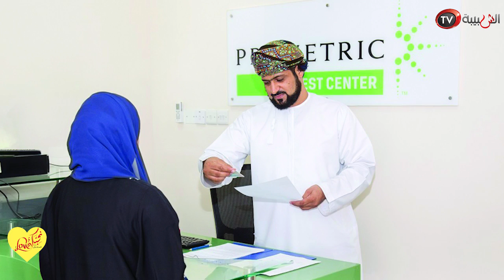علوم الشبيبة - مركز الامتحانات القياسية للاختصاصات الطبية.. الأول عالميا